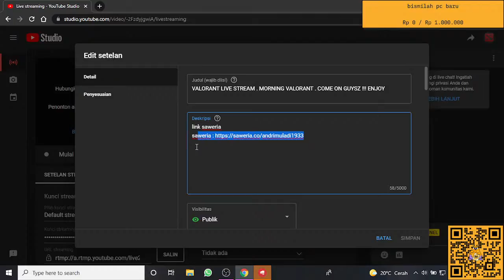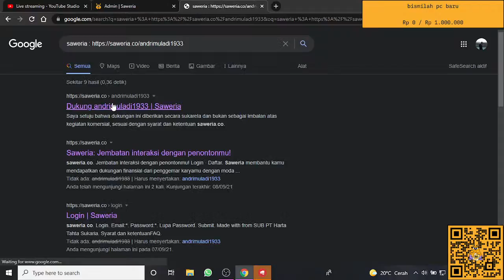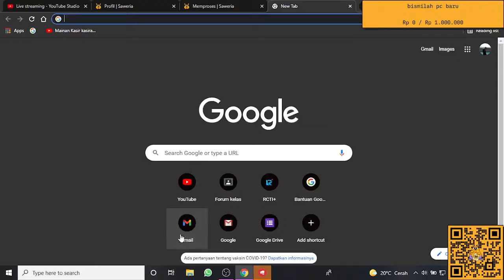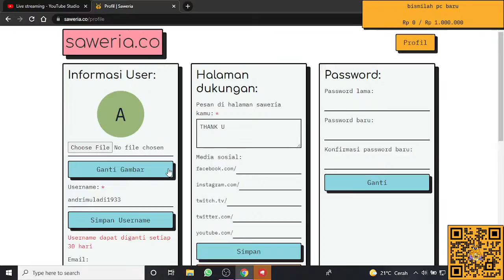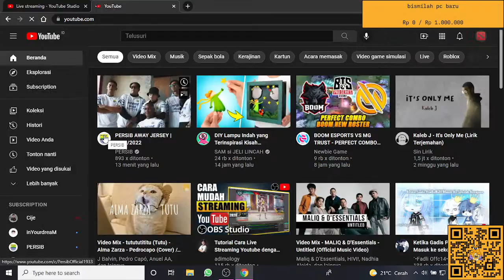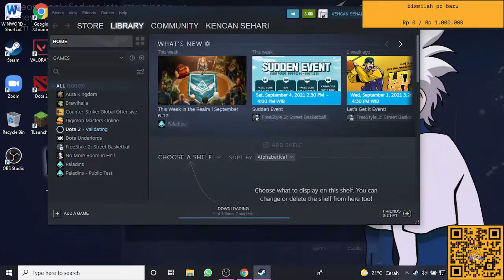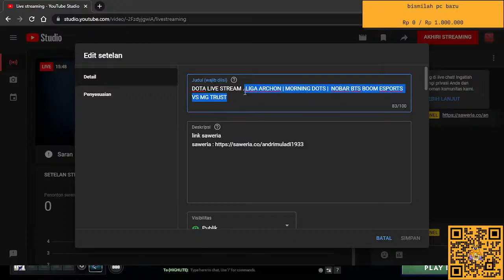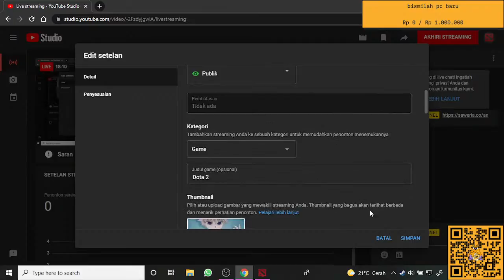DOTA LIVE STREAM | 4 ZOOMERS VS D2 HUSTLERS | BTS PRO SERIES 8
link saweria